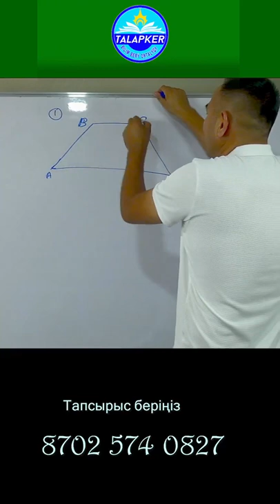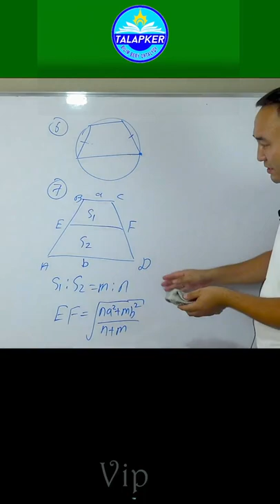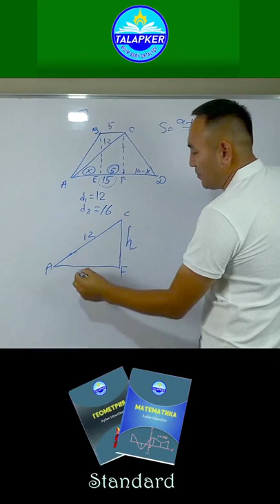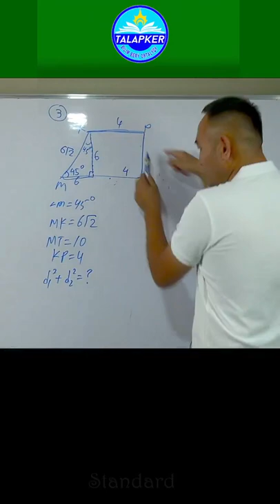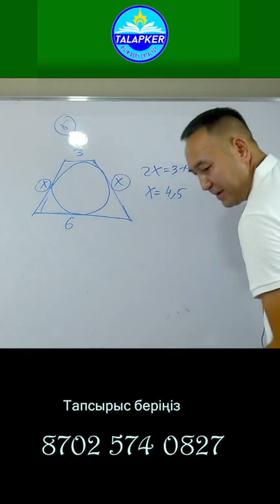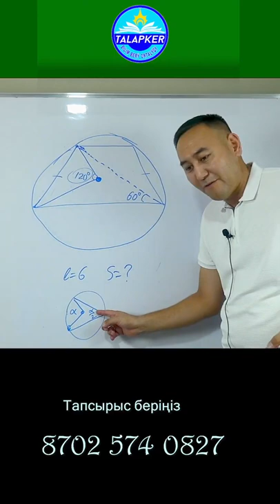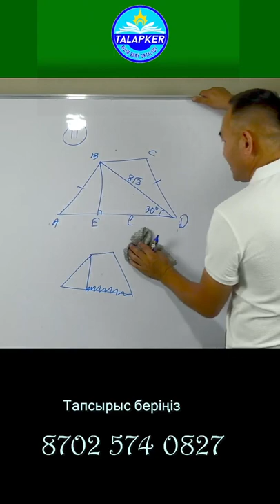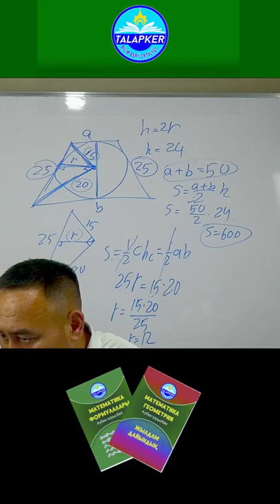Тікелей эфир 21.07